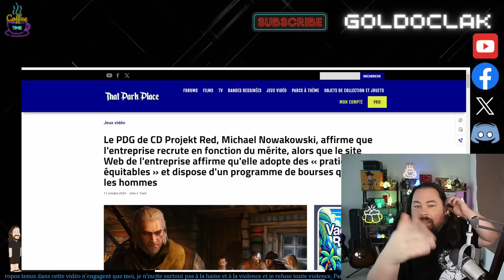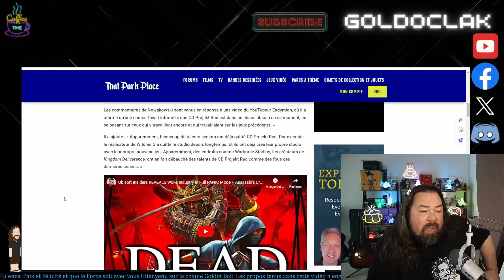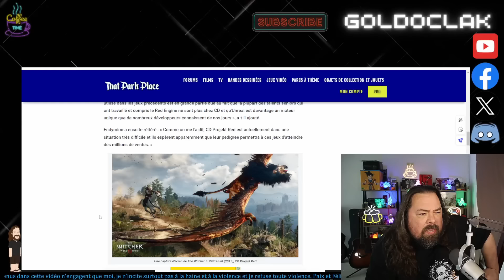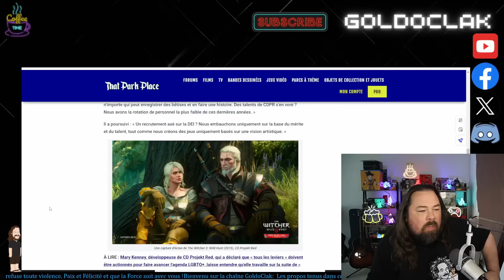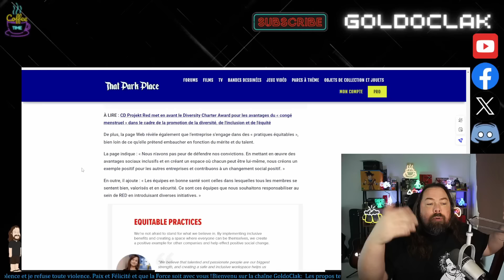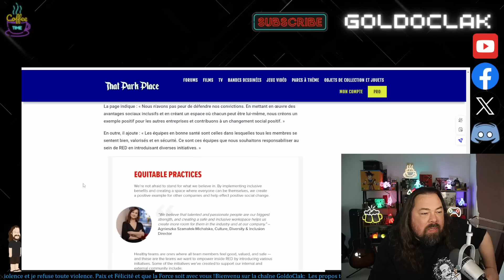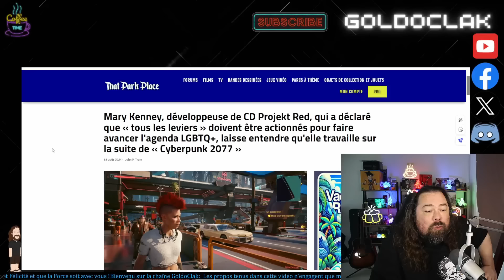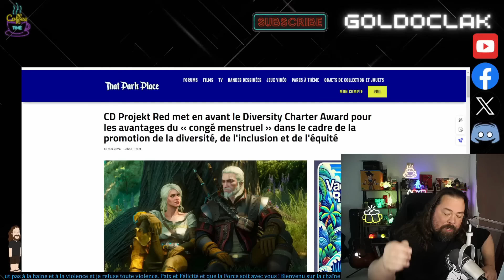CD PROJEKT RED(THE WITCHER,CYBERPUNK 2077)DEVIENT WOKE SANS ASSUMER?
Sweet Baby inc, Sweet Baby inc detected, jeux vidéo, console, pc, USA, Etats Unis d'Amérique, PC, Console, PS5, Xbox Series X/S, Steam, Game, Steam, Nintendo,CYBERPUNK 2077, The Witcher